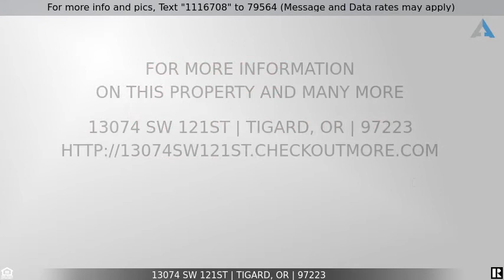Priced at $599,900 - 13074 SW 121st, Tigard, OR 97223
Home for Sale in Tigard

Furnished Model Open Saturdays and Sundays Noon to 3pm or any day by appointment.Take advantage of low interest rates and a Quality home by JT Smith company, HBA builder of the year. This home has a very large lot, landscaped with sprinkler system, fully fenced and a concession package to include a new refrigerator, washer and dryer or air conditioning...or help,in closing cost! 3 different floor plans to choose from. Come view them today.